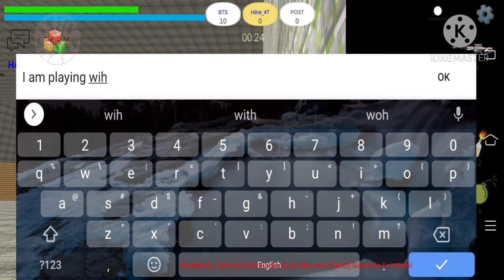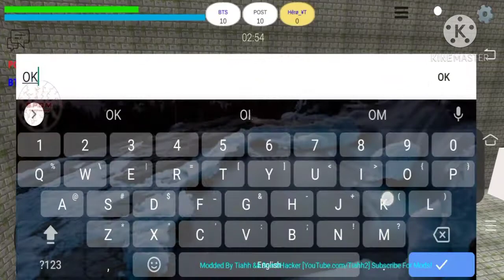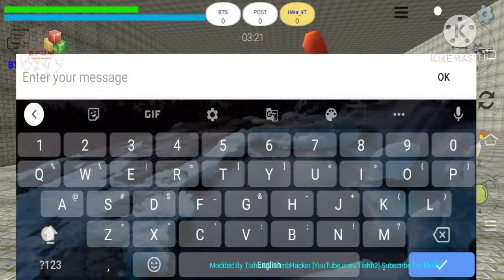HIDE AND SEEK | GAMEPLAY | WITH BTS(128 GAMING TV) AND POST | CHICKEN GUN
HIDE AND SEEK GAMEPLAY WITH BTS(128 GAMING TV) AND POST